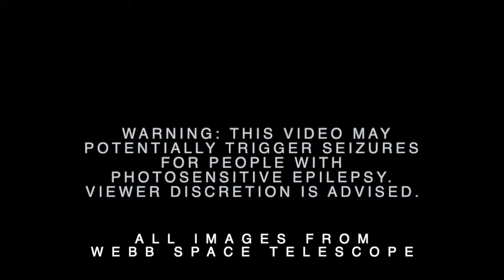ZipZapZop "Our Bodies Collide" V1 full video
First take of full length video for Our Bodies Collide, using images/footage from the Webb Space Telescope

Including a WARNING: This video may potentially trigger seizures for people with photosensitive epilepsy.